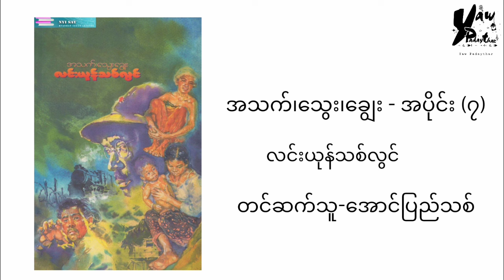လင်းယုန်သစ်လွင် - အသက်၊သွေး၊ချွေး (အပိုင်း - ၇)